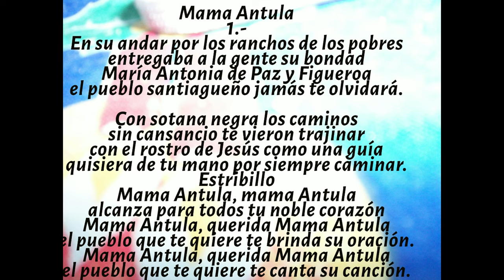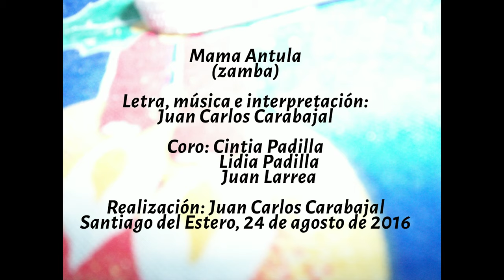Mama Antula (Zamba) • Juan Carlos Carabajal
Mama Antula (Zamba)

Letra, música e interpretación: Juan Carlos Carabajal
Coros: Cintia Padilla, Lidia Padilla, Juan Larrea